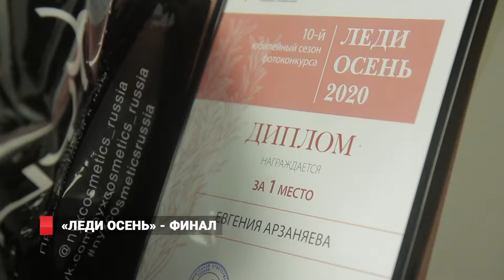«Леди Осень» - финал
В прямом эфире вечернего «Шоу Быстрого Реагирования» назвали победительницу фотопроекта «Леди Осень - 2020».